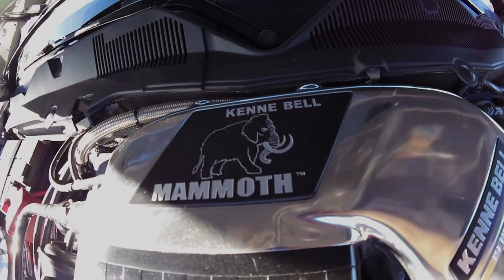ZX-10R Vs. 1130+WHP GT 500 Mustang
INSATGRAM: @KC_Motovlogger